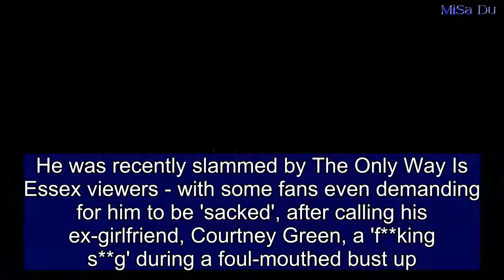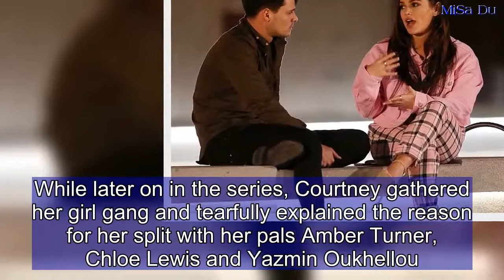TOWIE's Myles Barnett is seeking therapy after THAT Courtney Green row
He was recently slammed by The Only Way Is Essex viewers - with some fans even demanding for him to be 'sacked', after calling his ex-girlfriend, Courtney Green, a 'f**king s**g' during a foul-mouthed bust up.  And now Myles Barnett has admitted to The Sun that he's seeking therapy after his outburst and that he was 'disgusted' with himself.  The TOWIE star, 24, revealed to the publication: 'I honestly was disgusted and for me, when I've done stuff like that, I've literally been like after I barely even remember what's going on.  'When I actually watched it back I thought: "Jesus you need to go and get yourself sorted out". And I do. I go to therapy now.  'And that's not because of the show or anything it's just because I wasn't proud of the way I was acting.'  The revelation comes after show watchers were left shocked in April when he called his then girlfriend Courtney 'a f**king s**g' and 'dirty dog' for speaking to Jordan Wright.  Myles came face-to-face with the new boy, who made no secret of his desire to pursue his partner.  As the argument gained momentum, Jordan revealed that Courtney had showed him one of Myles' messages while they were away together.  The revelation led to Myles throwing his drink at Jordan and then turning on Courtney by branding her 'a s**g' and a 'dirty dog'.  After the scenes aired, the couple decided to call time on their two-year relationship.  While later on in the series, Courtney gathered her girl gang and tearfully explained the reason for her split with her pals Amber Turner, Chloe Lewis and Yazmin Oukhellou.  Courtney shared: 'I was just so unhappy. In the whole relationship I was so worried the whole time about making him happy that I forgot about myself.  'And I’ve realised that I wasn’t happy, cos I was so much concentrating on him.'